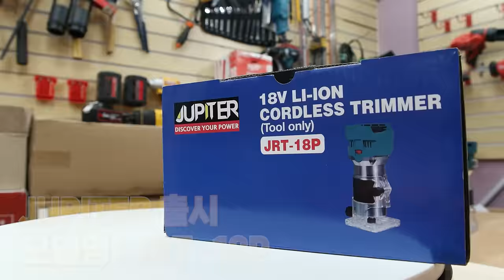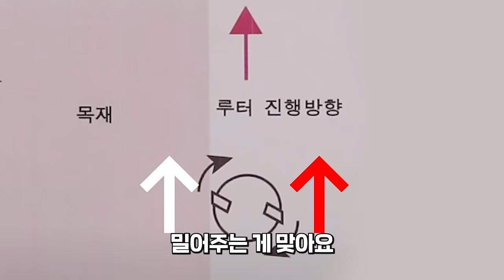당신을 목공 전문가로 만들어줄 아이템?! 나무 홈파기 꿀팁 전수까지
오늘시간에는,

나무에 홈파낼때,  원한는 모양대로 파내고싶을때, 그리고 모서리를

다듬고 가공할때, 주로 많이 사용하시는 트리머에대한 영상인데요~

드디어 쥬피터에서 충전 트리머가 출시가되었습니다

JRT-18P라는 모델로 출시가되었고 배터리와 충전기는 포함되어있지않은

몸체(베어툴)로만 출시가되었습니다~ 기본베이스는 마끼다 18v 배터리를 사용하는타입으로

출시가되었습니다.

배터리를 장착해서 사용을해봐도 유선못지않은 파워풀함에 놀랬고~

6단계속도조절에, 브러쉬리스모터방식까지,

7만원대라는 저렴한 가격대에 한번더 놀랬습니다,

평소에 트리머에 대해서 궁금해하셨던분들~

그리고 배터리는 있는데 비싼 트리머가격때문에 구매를 망설이셨던분들께는

오늘영상이 분명히 많은 도움이 될꺼같습니다!!

배터리 변환어댑터를 이용할시~ 디월트 밀워키 보쉬 배터리를

가지고계신분들도 사용이 가능하게끔 출시가되었습니다!!

목공용 홈파기 TRIM ROUTER#